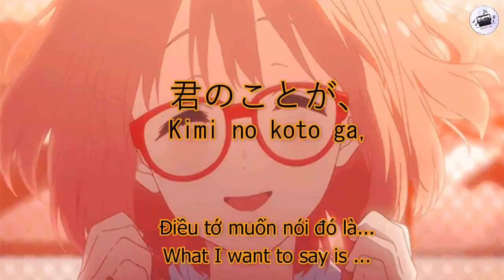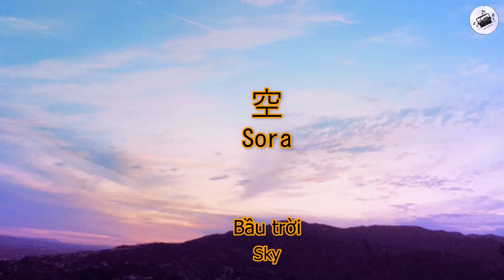「君のことが好き」I love you (long ver.)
【僕たちは、世界の形を変えてしまったんだ】Chúng tôi đã thay đổi dáng hình·của thế giới
Cảm ơn mọi người đã luôn ủng hộ và theo dõi kênh của mình nhé! Chúc mọi người luôn bình an!
【Podcast】
はたねこの台本をお借り致しました